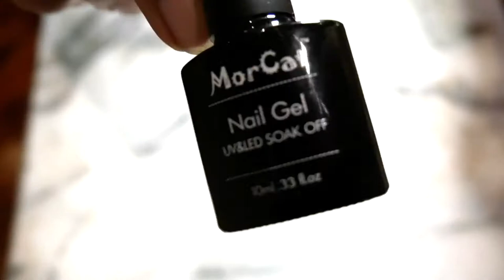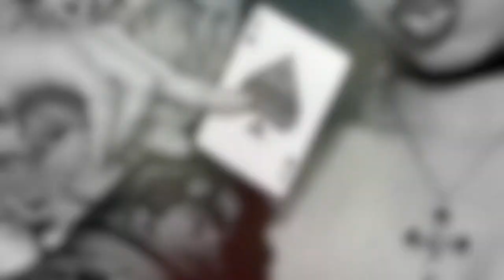🌹Pomba Gira Makeup💃🏽Hair, Makeup + Nails @ Home 🏡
Who is Pomba Gira💃🏽?.*
Pomba Gira is a spiritual entity within Umbanda + Quimbanda. She is a messenger between the world of the orixás and the earth. Her symbolic colors are red + black. She is often invoked by those who seek aid in matters of the heart, expression. Her statues/images vary but she is mostly styled as Latino, Native, Black or red in color. Pomba Gira is worshipped in house-temples within the favelas of Rio de Janeiro + other Brazilian cities. She is associated with the number seven, crossroads, graveyards, spirit possession, fertility, feminine charm + protection. There are many different Pomba Giras: Maria Padhilla (higher, refined dove form), Cigana (gypsy gira), Maria Mulambo (mary of the 7 tombs: ancestorwork, graveyard) Rosa Negra (black magic, shadowwork), Rosa Caveira (skull rose💀) + countless others.